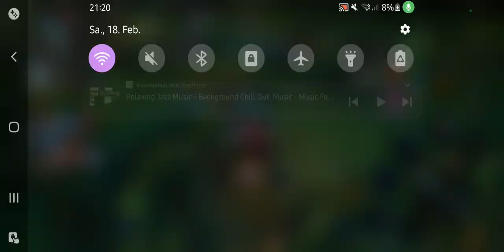Lets Play: League of Legends Wild Rift ADC Ashe